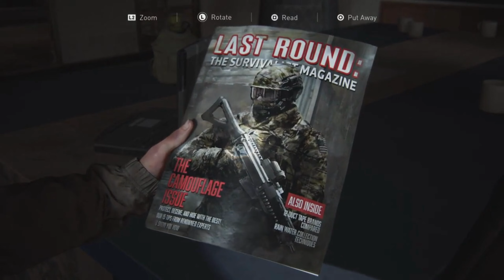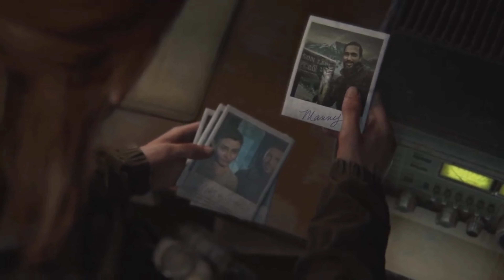Ellie & Dina's Epic TV Station Battle: WLF vs. Clickers! 💥🧟‍♂️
Join Ellie & Dina as they face off against WLF soldiers and terrifying clickers on their way to the TV station in The Last of Us Part II! 🔥🎮 Will they make it out alive? Watch the intense action-packed showdown! 💪💀